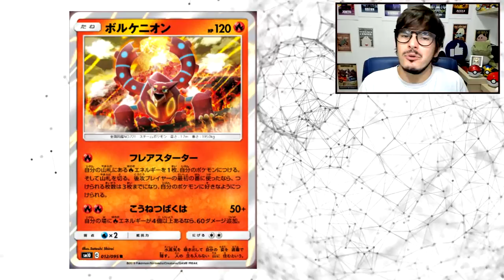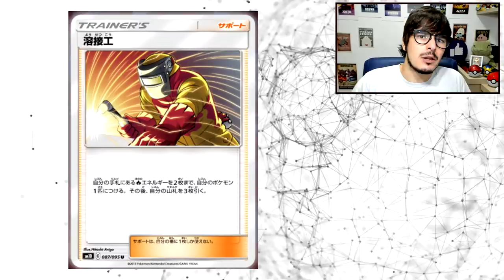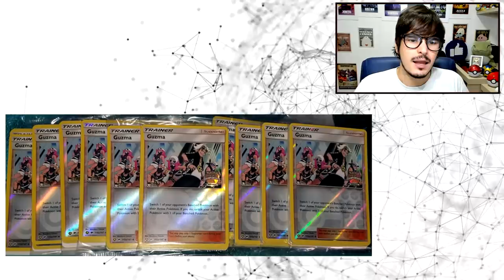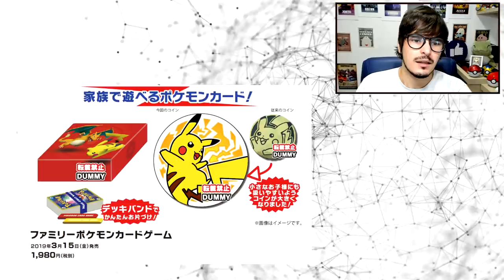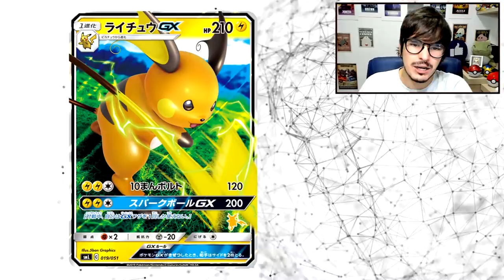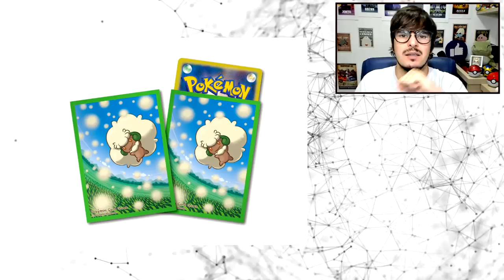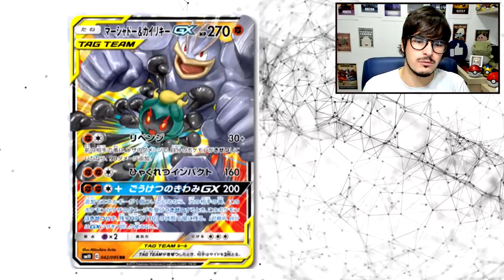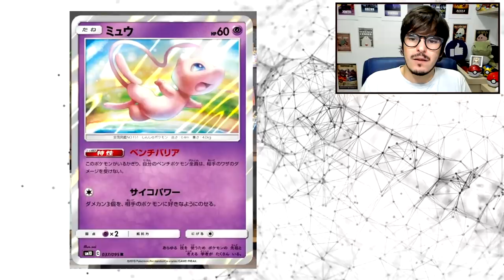【DropsTCG】177 - FINALMENTE Spoilers e + Spoilers!!!